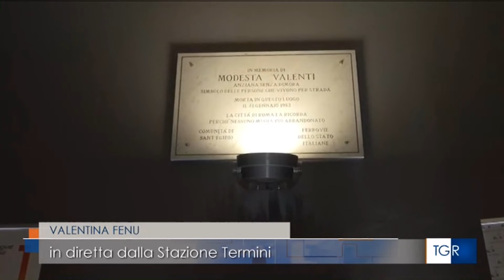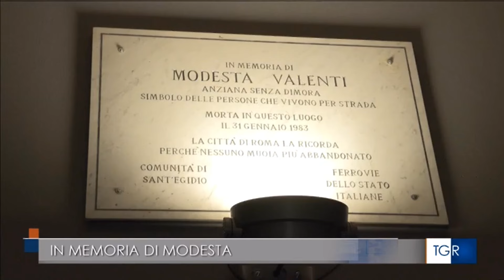La storia di Modesta Valenti, un simbolo per la città di Roma, contro la solitudine e l'abbandono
Alla stazione Termini si è ricordata, il 1 febbraio, Modesta Valenti, anziana senzatetto conosciuta dalla Comunità di Sant'Egidio. Morì esattamente 41 anni fa per non essere stata soccorsa dopo un malore, mentre si trovavva alla stazione Termini di Roma. Servizio del TGR Lazio